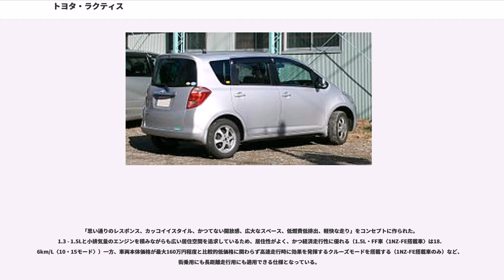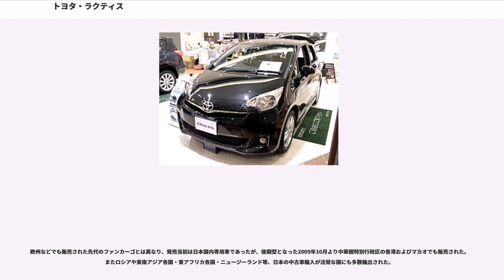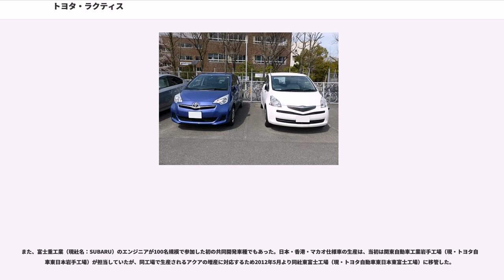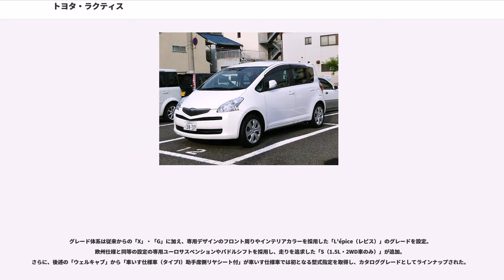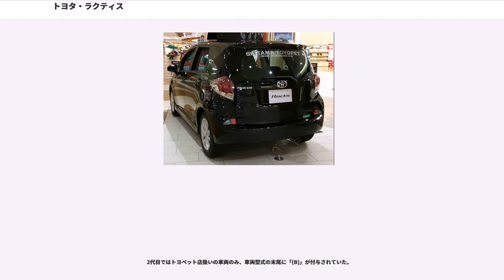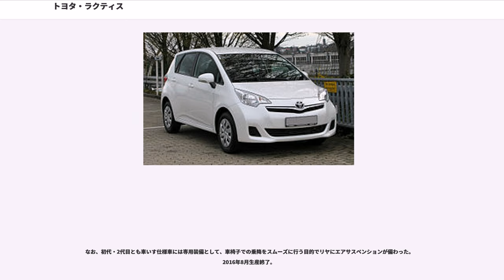トヨタ・ラクティス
ラクティス ("Ractis") は、2代目および3代目ヴィッツをベースに開発された、トヨタ自動車のコンパクトトールワゴン。
ファンカーゴ（初代ヴィッツ派生）の後継車種として開発、販売されていた。既存のヤリス（日本名・ヴィッツ）同様、かつてのトヨタにおける世界戦略車でもあった。

開発主査は後に2代目ウィッシュや86を手掛けた多田哲哉である。

「思い通りのレスポンス、カッコイイスタイル、かつてない開放感、広大なスペース、低燃費低排出、軽快な走り」をコンセプトに作られた。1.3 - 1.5Lと小排気量のエンジンを積みながらも広い居住空間を追求しているため、居住性がよく、かつ経済走行性に優れる（1.5L・FF車〈1NZ-FE搭載車〉は18.6km/L〈10・15モード〉）一方、車両本体価格が最大160万円程度と比較的低価格に関わらず高速走行時に効果を発揮するクルーズモードを搭載する（1NZ-FE搭載車のみ）など、街乗用にも長距離走行用にも適用できる仕様となっている。

1.5Lの1NZ-FEエンジンは型式こそ同じであるが、駆動方式により若干構造が異なり、FFでは1.3Lの2SZ-FE同様、ローラーロッカーアームが採用されるが、4WDには非採用（直打式）となる。よって、エンジンヘッドカバーも各々で異なり、互換性は全くない。

2代目ヴィッツのプラットフォームをベース（ただし、ホイールベースはベルタと同じ2,550mmに延長）としているため、前部衝撃吸収構造に優れる。基本的に前部からの衝撃はバンパリインフォースメント、左右サイドメンバおよび、従来はただの保持部材であったラジエーターサポートをユニット化し強度部材とし、それぞれに衝撃吸収構造を設けて極力エネルギーを吸収する構造になっており、それでも吸収しきれないエネルギーは左右Aピラーを通してルーフ部に逃がすか、サイドメンバからフロントトルクボックスを通じて床下のフロアメンバに逃がすようになっている。また、万が一衝突でエンジンが後退してもフロントパネルの前部に設けられたリインフォースメント（強度部材）が受け止め、そのエネルギーを両サイドのフロントトルクボックスに逃がす構造となっており、衝突時の生存空間を極限まで残す構造となっている。また、ラジエーターサポートをボルト止めとして交換を容易にしていることも特徴である。後方からの衝突、側面からの衝突に対しても、パネルに強度を持たせるのではなくリアサイドメンバやセンターピラーなど強度部材によって衝撃吸収を行う構造となっているため、損傷波及がしにくく生存空間を極力残す構造になっている。

インテリアについては、駆動方式によってリヤシートのアレンジが大きく異なり、FFでは片手で楽に収納できる「ダイブインシート」を採用することにより、簡単に広大なスペースを造り出すことが可能。4WDの場合はプロペラシャフトの追加に伴って床高が上がるためにダイブインシートは装着できず、代わりにダブルフォールディング式を採用することでFFに肉迫する空間を生み出している。

そのほか、コンパクトカーには珍しい装備として、大径16インチタイヤ (175/60R16 81H)、ゲート付きシフトレバー、本皮巻きステアリング+シフトノブ、クルーズコントロール、テレスコピックステアリングを装備する一方で、トヨタ初の装備としてCVT専用パドルシフト（レクサスIS用と色違い）、サイドターンランプ付きドアミラーが挙げられる。また、新開発の装備として、ヴィッツの4倍細かい制御を持つ電動パワステ、アクティブCVTシステム（7速モード付）。評価が分かれるものとして、低いハンドルのその上に望むバノラマビューメーター（オプティトロンメーター）がある。

欧州などでも販売された先代のファンカーゴとは異なり、発売当初は日本国内専用車であったが、後期型となった2009年10月より中華圏特別行政区の香港およびマカオでも販売された。またロシアや東南アジア各国・東アフリカ各国・ニュージーランド等、日本の中古車輸入が活発な国にも多数輸出された。

先代（ファンカーゴ）との大きな変更点は、以下のことが挙げられる。

開発主査 (CE) は多田に代わり、istやハイエース/レジアスエースなどの開発主査を歴任した三浦清克。

先代とは異なり、「ヴァーソ・S (Verso-S)」として欧州でも販売されている。欧州ではBセグメントのMPVに分類される。また、香港・マカオでは「ラクティス・プラ...